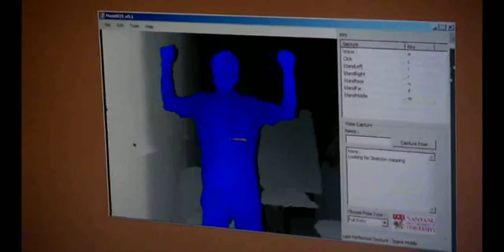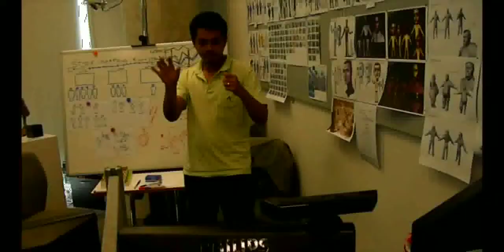Stand Still - Gesture Based Mobile GamePlay Prototype Demo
The Gesture Based Mobile Game project was under supervision and leads by Assistant Professor Mark Chavez at Nanyang Technological University, Singapore in 2011.